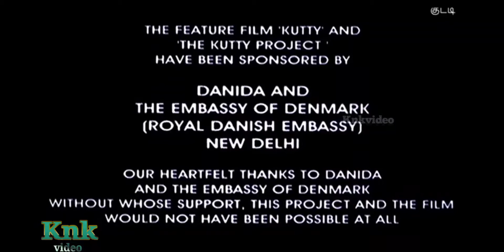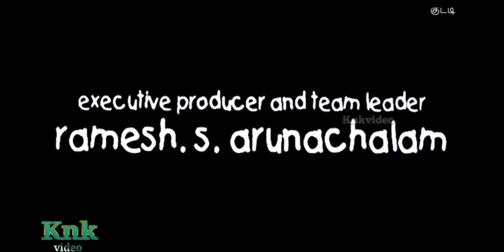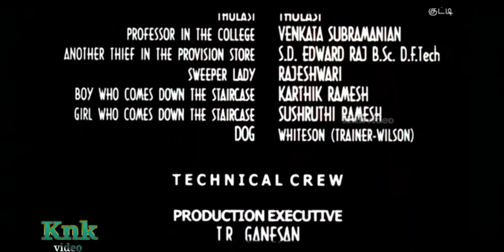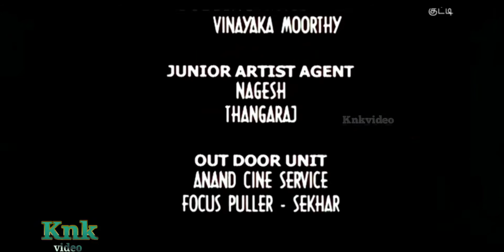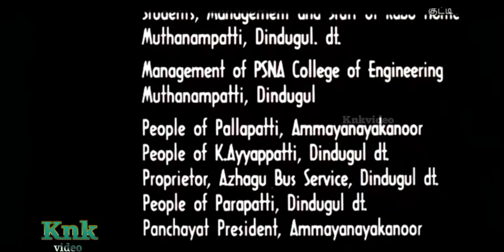kutty Tamil movie | P.shwetha | Ramesh Aravind | Kausalya | Nassar| Eashwari Reo